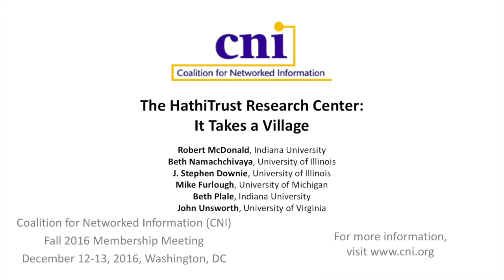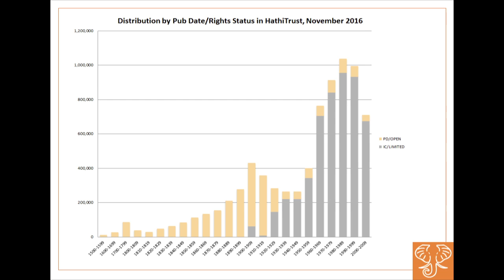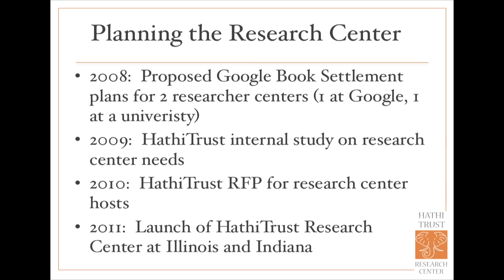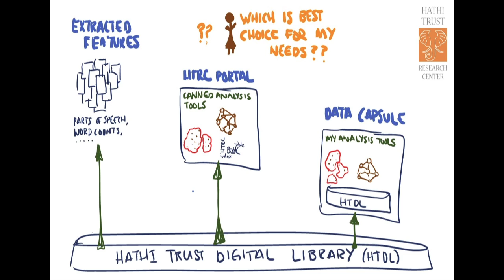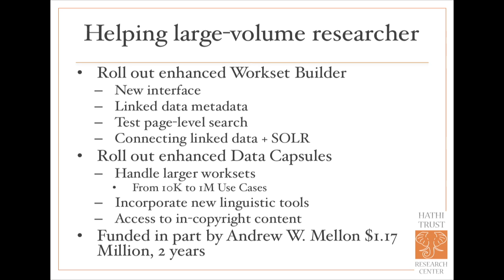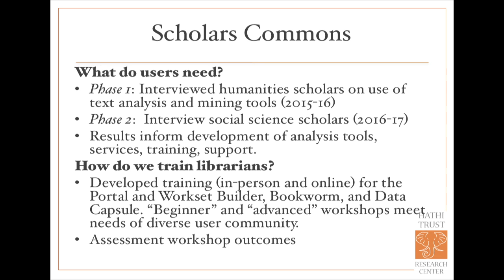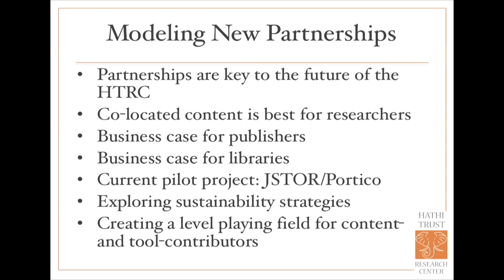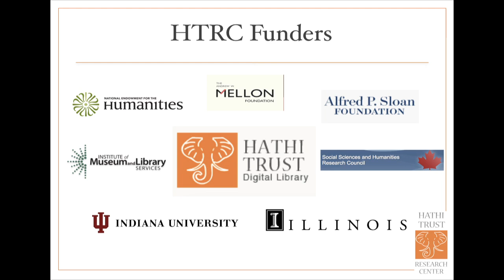The HathiTrust Research Center: It Takes a Village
Robert McDonald
Associate Dean for Research & Technology Strategies
Indiana University

Mike Furlough
Executive Director, HathiTrust Digital Library

Beth Namachchivaya
Associate University Librarian for Research

Beth Plale
Co-PI HathiTrust Research Center
Indiana University

J. Stephen Downie

John Unsworth
Dean of Libraries, University Librarian, Professor of English

for more information about this presentation.